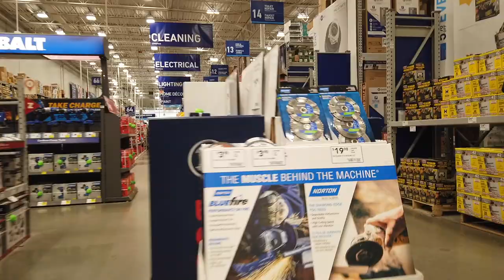Lab Mix "Dez" l Incredible Transformation l Bay Area Dog Trainers